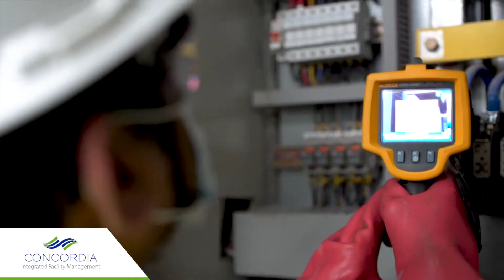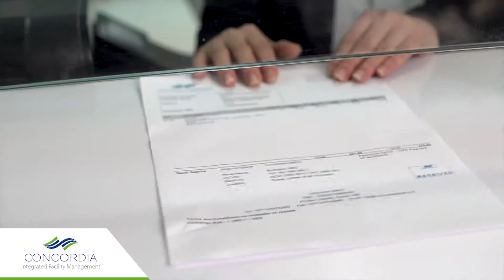Concordia Corporate Video 2019